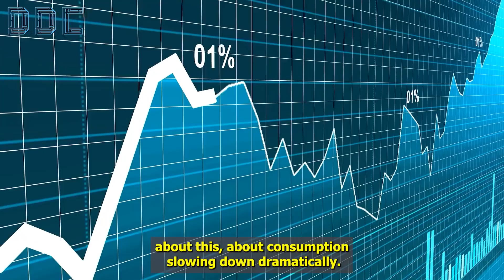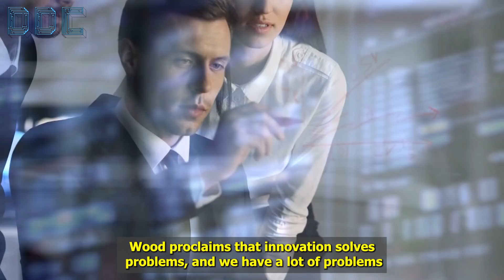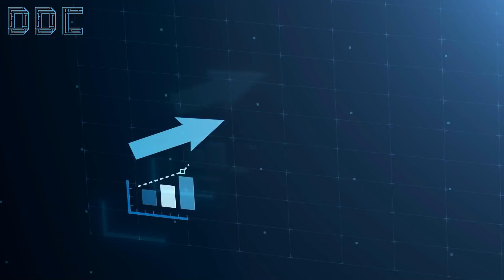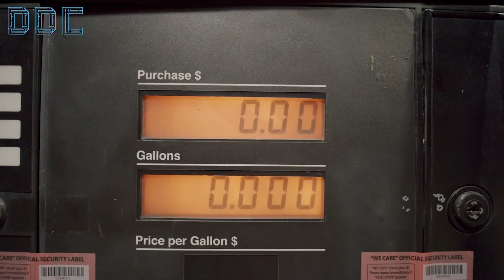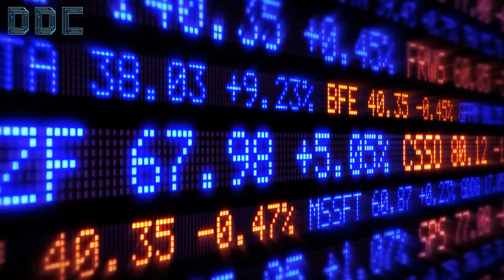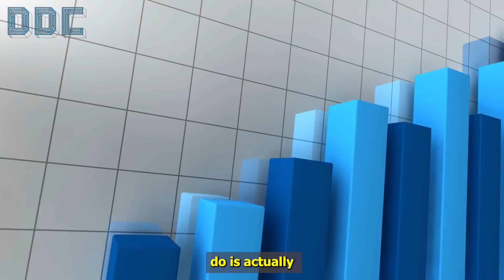Cathie Wood - My Updated View On The Crypto Market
In her 33-minute Big Ideas report, Cathie Wood of Arc Invest spoke at length about various topics, including monetary policy, fiscal policy, market signals, and innovation.

Wood was very clear about her stock picks being down 75% at one point, but she suggests that the reason behind this is because her firm is as close to venture capital firm in the public equity market as you can find. Meaning, in the short term, her stock picks are seen as “high risk” because she is early. But according to her 5-year time horizon, she will win out big.

Wood proclaims that innovation solves problems and we have a lot of problems to solve in the world right now, which is why she’s so bullish on her innovation platforms.

Wood considers that the geopolitical turmoil between Russia and Ukraine has escalated the timeline for these innovations to mature… and that consumers will eventually turn to innovation to combat everything that is coming; we are already seeing glimpses of this with Bitcoin donations to Ukraine and the Canadian Truckers.

💰 Earn up to $250 in crypto when you signup and start earning passive income with BlockFi!

THIS INTERVIEW WAS POSTED ON MARCH 1, 2022
Listen to the full unedited interview here ⬇ [Credits] 🙏
Cathie Wood In Conversation With Miami Herbert Business School